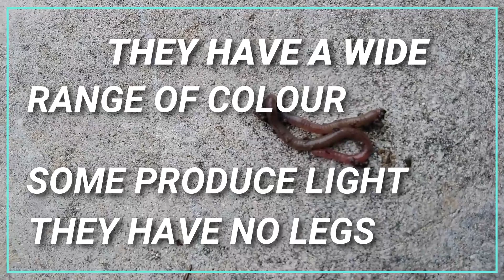Annelids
Videos design to help individuals sitting the CXC CSEC BIOLOGY AND HUMAN AND SOCIAL BIOLOGY.